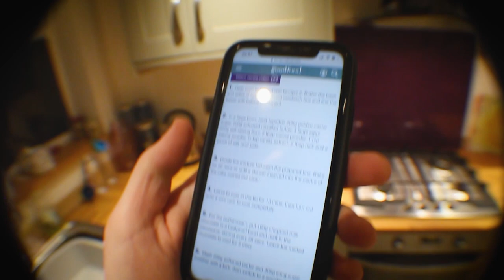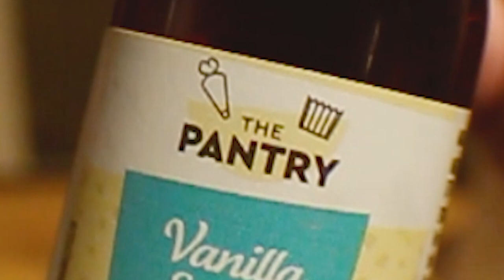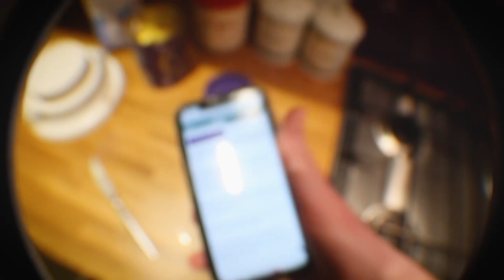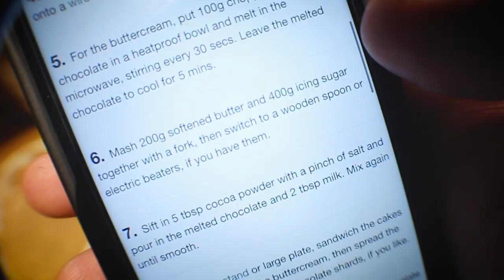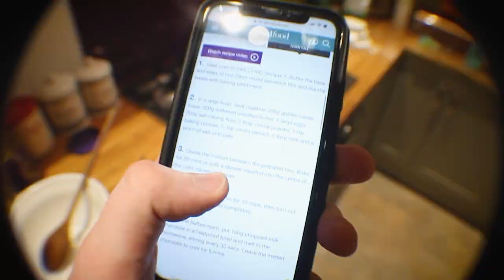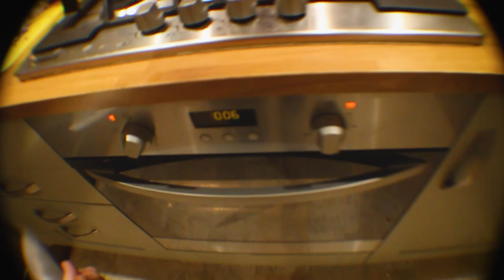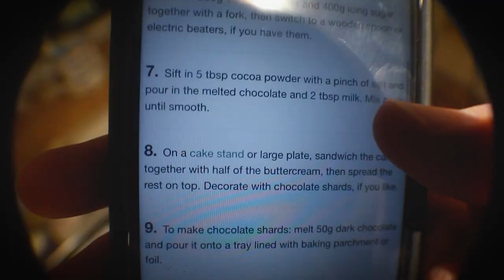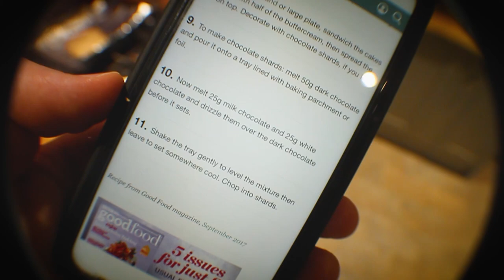THIS CAKE IS A DISASTER (how_to_cook.exe)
Do you want to disappoint your family by making a fun chocolate cake that tastes great but looks like human feces? Look no further! Today the much requested (why??) series returns with my faithful recreation of BBC Good Food's chocolate cake recipe, with some additional impatience and guestimation. Enjoy! This is not a tutorial, I cannot stress that enough.

Thanks for enduring this video content! If you enjoyed or like even just coped with it, a phat old LIKE BUTTON PRESS would go miles and would also help me sleep at night.